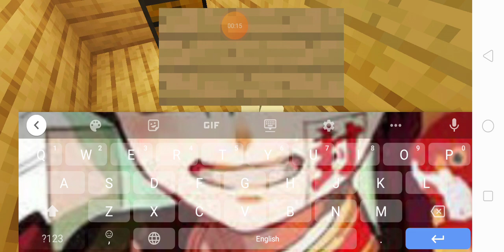Secret painting room